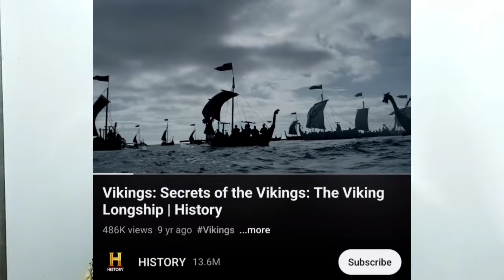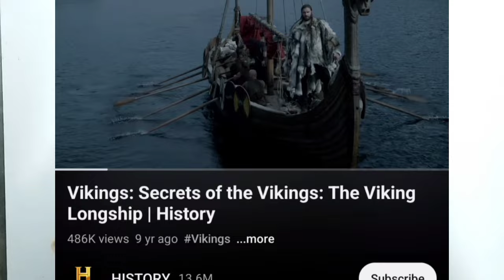Chronicles of England: From Roman Invasion to Norman Conquest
Chronicles of England: From Roman Invasion to Norman Conquest for UGC NET English Literature

Dive into the epic history of England, from the Roman invasion under Claudius to the pivotal Battle of Hastings. This comprehensive video is tailored for students preparing for the UGC NET English Literature examination in India. Explore the key historical events, cultural transformations, and significant literary milestones that shaped early English history.

In This Video, You'll Learn:

🟧The impact of Claudius' invasion on Britain
🟧Key developments during Roman Britain
🟧The Anglo-Saxon era and its literary significance
🟧The Viking invasions and their cultural influence
🟧The events leading up to and including the Battle of Hastings
🟧Important literary works and authors from these periods

Explore the hidden meanings, cultural influences, and critical perspectives behind your favorite books. Whether you're a seasoned reader or just getting started, YourLiteraryWorld unlocks the magic of literature with engaging discussions, insightful analysis, and a touch of fun. ✨

1.In-depth analysis of classic and contemporary literature.
2.Engaging discussions on literary theory, criticism, and cultural studies for UGC NET English
3.Insights to help you appreciate your favorite books on a whole new level.

🟥TimeStamp

00:00 - Question in UGC NET
01:03 - One Elephant Became The God Of England
02:23 - Angels, Saxons & Jutes Were Invited?
05:02 - Age of Heptarchy
05:19 - Descovery of Literary Language
5:30 - Rollo Attacked France
06:28 - Viking and French Treaty
07:25 - Anglo Saxons Conversion into Christianity
07:53 - French - English Connection
09:51 - Edward Murdered His Half-Brother!?
13:49 - The Rise of Godwin(son) & The Battle of Hastings